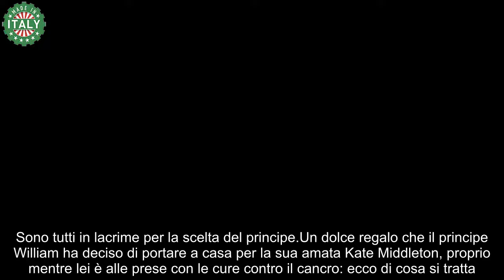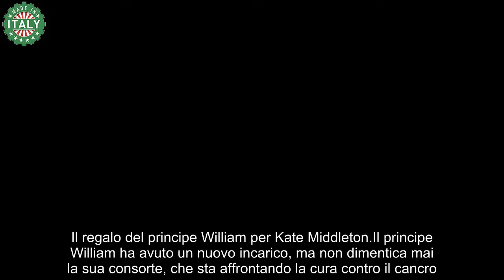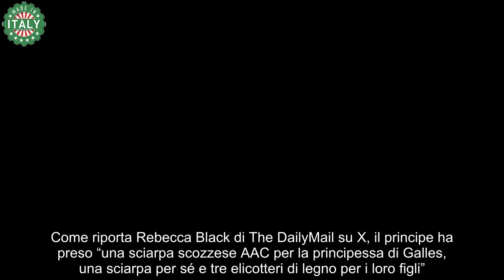William, il bellissimo regalo fatto a Kate Middleton dopo la diagnosi di cancro tutti in lacrime